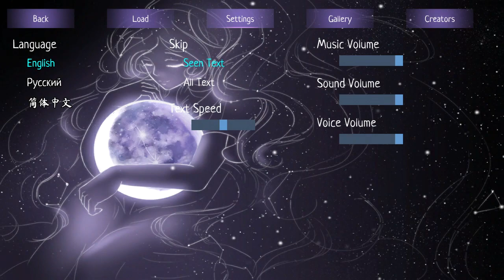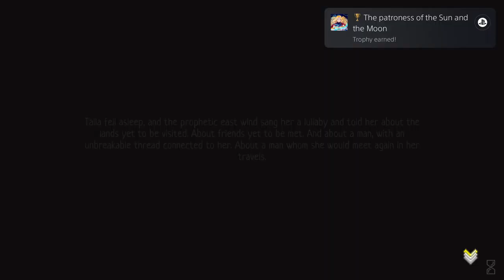Earthshine - Full Unedited Platinum Trophy Walkthrough (PS4/PS5)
- From @Pinkerator; this is my Platinum Trophy gameplay run from start to finish and can be used as a TrophyGuide to obtain the PlatinumTrophy.

"Earthshine tells the story of two travelers, Talia and Inar, as they journey across the Desert in search of the Fields of Oblivion. Legend has it that these fields contain beautiful flowers: flowers that can heal any wounds, resurrect the dead, and grant immortality to those who seek it. But nobody has ever proved the rumors to be true before…

Who are Talia and Inar? Are they just two strangers, or something more? Will they make it to the Fields of Oblivion, and find the answers they've been searching for?

Features:
- Approximately 1-2 hours of reading
- Non-linear plot
- Unique visual style, not typical for visual novels
- Female protagonist
- Magical setting which features legends from multiple nations
- Themes of love, fate, and difficult choice
- The novel will appeal to fairy tale fans of all genders

Whatever you choose, choose from the bottom of your heart!"

through - Thank you for the support!